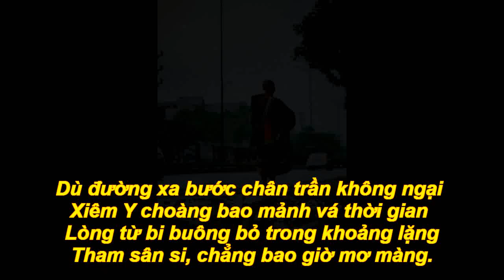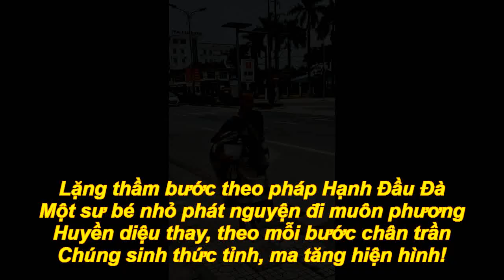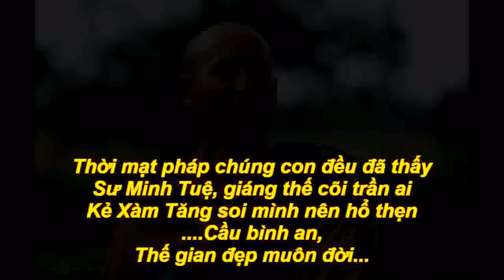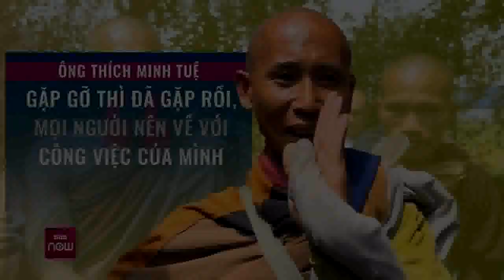BƯỚC CHÂN TRẦN (Kính Tặng Sư Thích Minh Tuệ)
BƯỚC CHÂN TRẦN
Thơ: Khanh Lê & Nhã Thanh